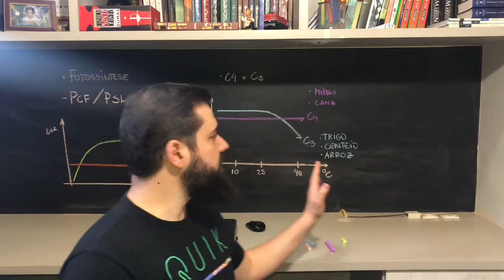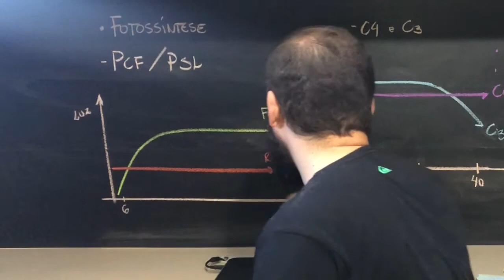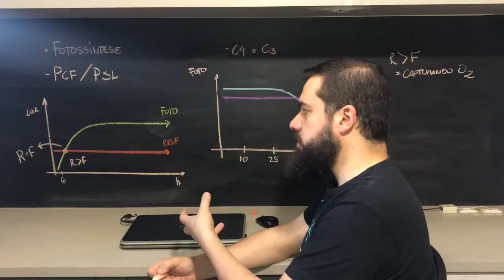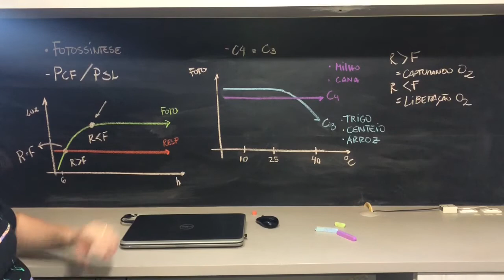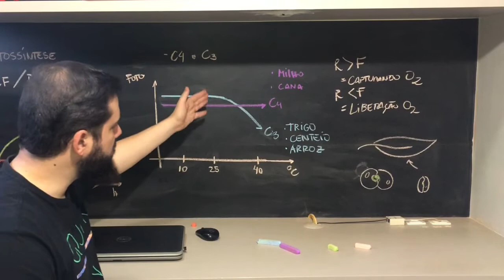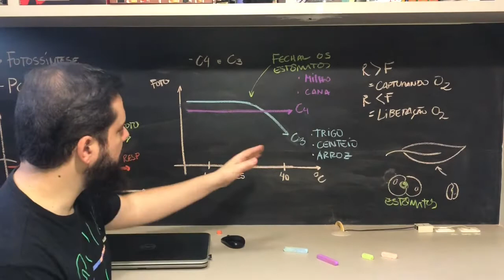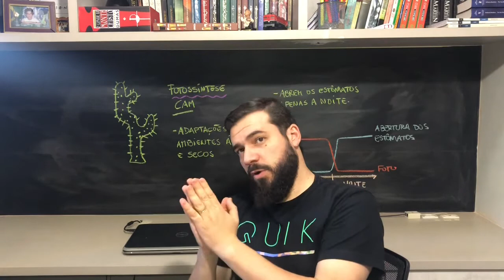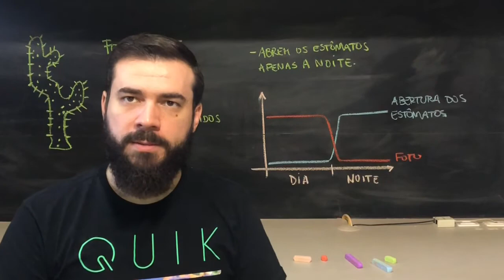Fotossíntese C3 C4 e CAM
Fala meus queridos! Hoje trago por aqui as principais diferenças entre os tipos de fotossíntese. Bons estudos!